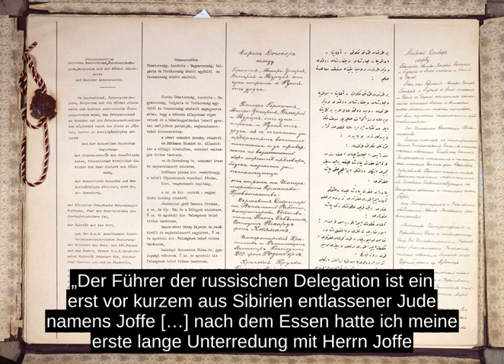Friedensvertrag Von Brest-Litowsk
Der Friedensvertrag von Brest-Litowsk wurde im Ersten Weltkrieg zwischen Sowjetrussland und den Mittelmachten geschlossen